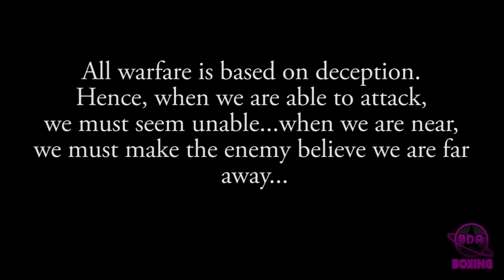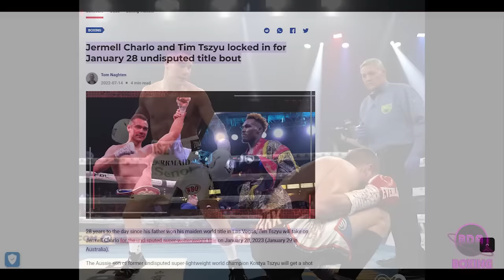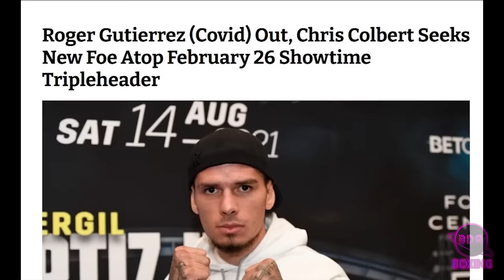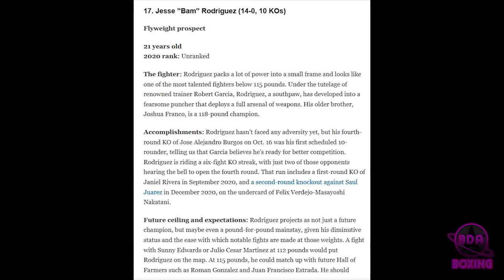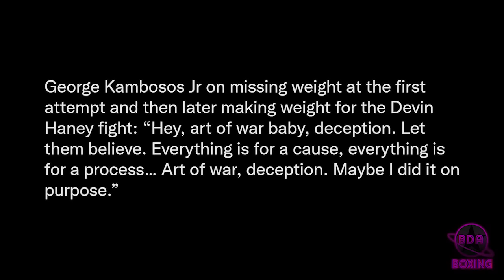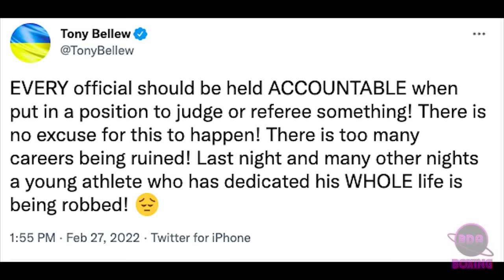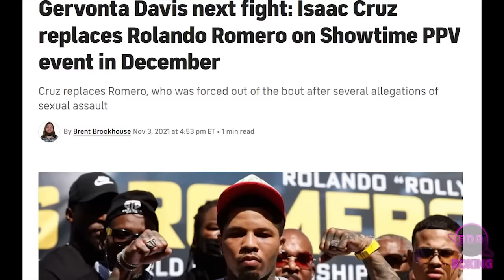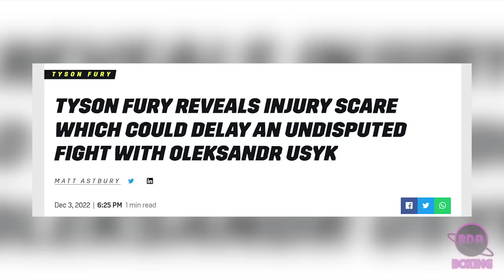Boxing's Most Shocking Moments of 2022.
Once again we look back at the best and worst of 2022. We'll re-visit the biggest fights, the best stoppages and the most shocking moments boxing had to offer.

0:00 Intro
1:16 Fury-Whyte
11:14 Charlo-Castano II
15:18 Wood-Conlan
22:18 Beterbiev-Smith Jr
27:23 Garcia-Colbert
31:51 Brook-Khan
39:29 Inoue-Donaire II
43:28 Rodriguez-Wangek (Sor Rungvisai)
48:15 Fundora-Lubin
52:30 Haney-Kambosos I and II
1:00:49 Stevenson-Conceicao
1:07:52 Taylor-Catterall
1:13:49 Alvarez-Golovkin III
1:20:50 Davis-Romero
1:28:37 Usyk-Joshua II (Fury Epilogue)
1:37:54 Outro